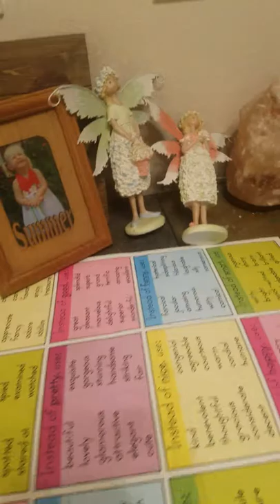Kittens everywhere. It's a kitten party. 💙